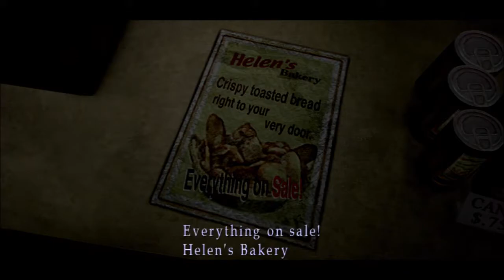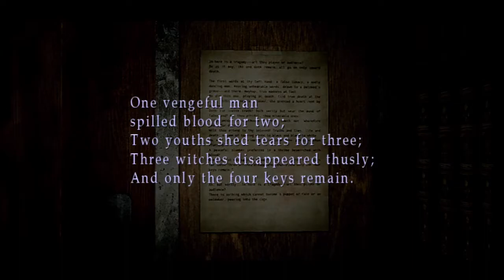Silent Hill 3 HD Collection Part 1 Shopping Mall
Heather Mason, just an ordinary teenage girl, is out shopping at her favorite mall, when suddenly, Silent Hill stuff happens. Why hasn't anyone nuked that town yet, we'll never know. Normal Difficulty / Hard Puzzles by the way.